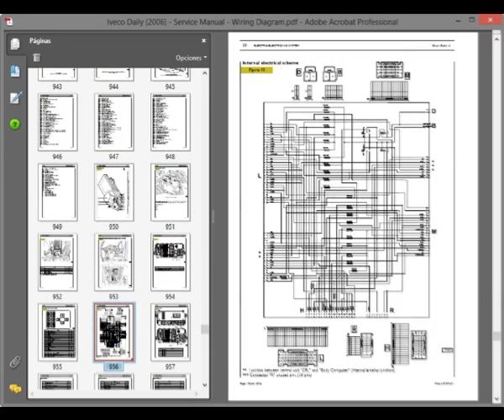Iveco Daily (2006) - Service Manual - Wiring Diagram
English Service Manual and Wiring Diagrams, to vehicles Iveco Daily (2006).